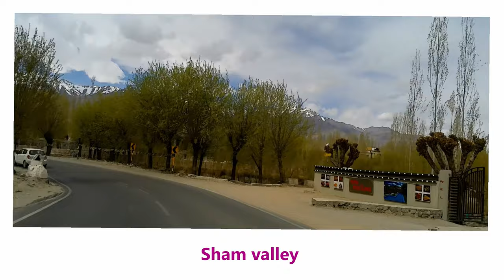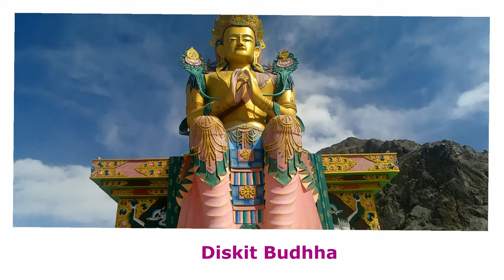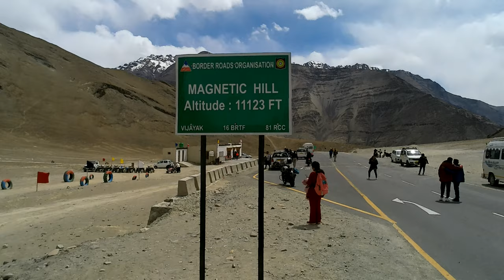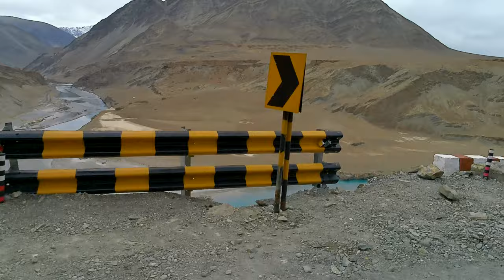লাদাখ এক স্বর্গপুরী | Dream place|Ladakh Tour in the month of May| 4K |Bike ride | Ep-1 | Leh City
We have visited main tourist spots of Ladakh.

Watch this 4K video from start to end to know, how to prepare and pack for LADAKH trip. In this video you will get a clear and unbiased view on Ladakh.
Best time to visit (June- September)
We started our Ladakh tour on first week of May.

1st & 2nd Day places visited :
1) Leh Market
2) Shey Monastery
3) Leh Palace
4) Shanti Stupa
5) Sindhu- Zanskar Sangam
6) Magnetic Hills
7) Gurudwara Patthar Saheb

This is the 1st episode of the Ladakh Series.
Please watch all episodes to enjoy the journey before you plan for Ladakh.

Gadgets Used
Action Camera

Cason CN10 4K 60fps HD

Watch:

 • Acejax feat. Dani...

Watch:

 • Disfigure - Blank...

Watch:

 • Tobu - Lost [NCS1...

Video Link:

 • Mike Leite - Summ...

Your queries -

ladakh
ladakh tour from bangladesh
ladakh trip
ladakh in september
ladakh road trip
ladakh tour
ladakh tourist places
tourist road track

 লাদাখ এক স্বর্গপুরী |Ladakh Tour in the month of May- 4K |Road Trip |1st & 2nd Day |Ep-1 | Leh city

লাদাখ কি স্বর্গপুরী?

leh ladakh tour| leh ladakh complete information| how to travel ladakh

summer vacation in ladakh

complete travel guide ladakh

জীবদ্দশায় স্বর্গদর্শন | লাদাখ ভ্রমণ

ladakh series 2023 may